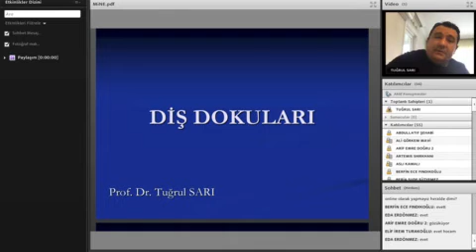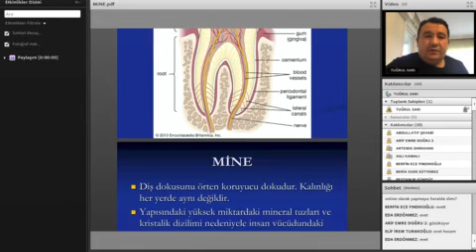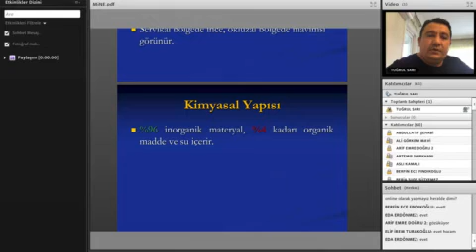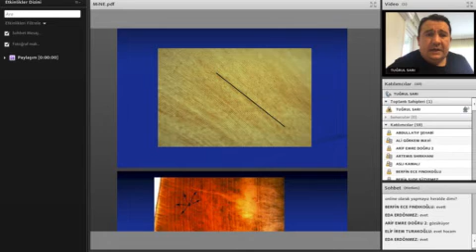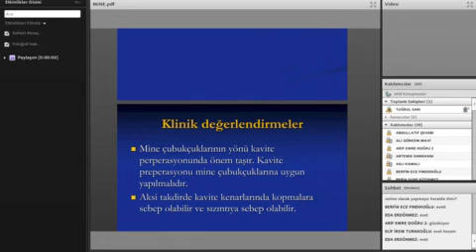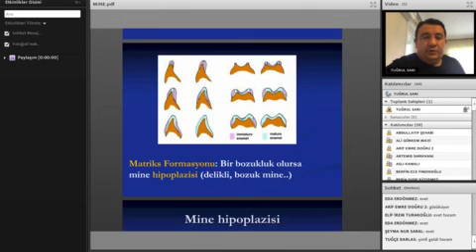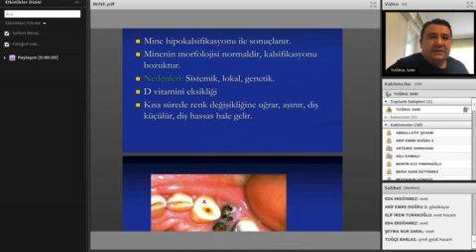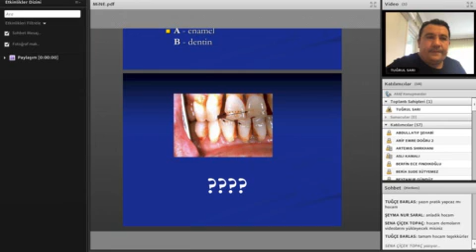Oral Simülasyon Diş Dokuları Mine 26/03/2020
Oral Sİmülasyon Online Dersler Diş Dokuları Mine 26/03/2020